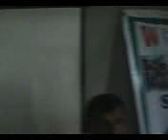CANCER & LIFESTYLE PROGRAM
Sumita Cancer Society have organized cancer & lifestyle program among the R.R.D.N.V.School's student & teachin & non teaching staff on 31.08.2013